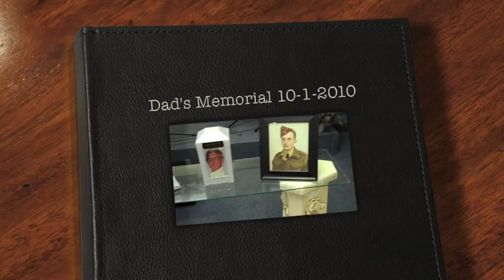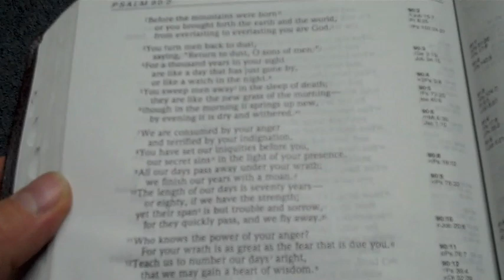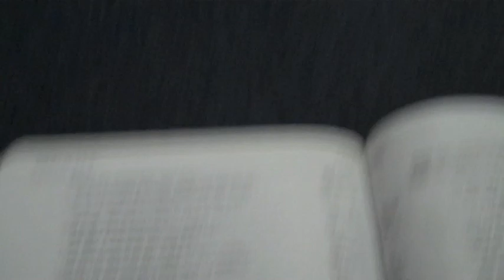Memorial service for Charles Merlin Miller October 1 2010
Charles Merlin Miller, July 25, 1925 to September 25, 2010, was the son of Cecil Miller from Devon UK and Etta Vogel from Saskatchewan Canada, born on a small farm in Saskatchewan.  He was survived by his wife Berta and son Ronny, as well as by his children from his previous marriage to Amy Bayerle-Schiller, Crystal, Gail, and Evan. The memorial service was almost entirely in Spanish, conducted in Laredo Texas on October 1, 2010, and attended by his sons Ronny and Evan and Evan's son Benjamin.